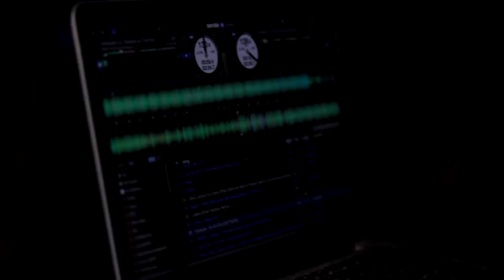NIGHT CLUB DJ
Photo MF - Professional Videography & Photography